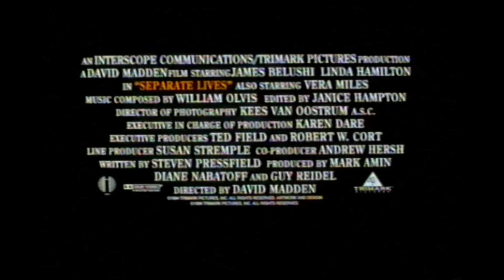Separate Lives On Video Trailer 1996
Found on a VHS copy of 'Mary Reilly'
Time-coded Preview Cassette
Feature Preview - Not For Sale Or Rental
Released in November
PLEASE NOTE: The artwork featured on this cover is temporary only and will not be used on the final video cover.
PLEASE RETURN THIS CASSETTE TO YOUR LOCAL COLUMBIA TRISTAR HOME VIDEO OFFICE

Head over to Batprince's game channel:
Youtube.com/Batprince
OR
Head over to Pete's Twitch
Twitch.tv/Peterdea